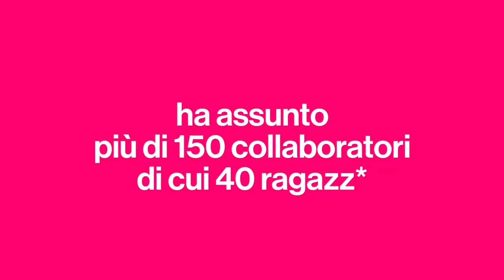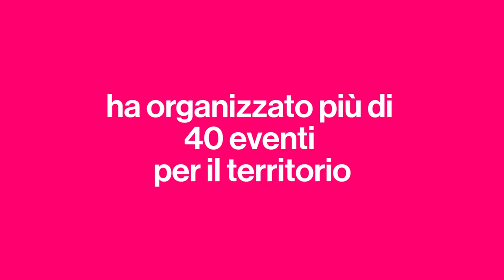Non fermiamo il mare